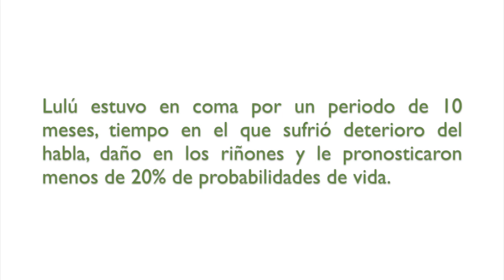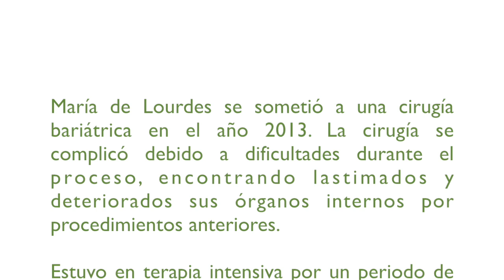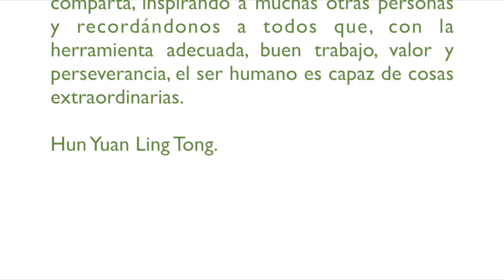Al borde de la muerte por complicaciones quirúrgicas, hoy Lulú es PLENA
Lulú tuvo complicaciones quirúrgicas que la dejaron diez meses en coma y con mínimas probabilidades de vida.  Durante y después de estar en coma, enfrentó, entre otras cosas, neumonías, septicemia, paralizaron sus riñones, hemodiálisis, imposibilidad para hablar y parálisis en la mitad de su cuerpo.

La forma en la que logró salir adelante de todas esas dificultades ha superado todos los pronósticos médicos y dejado sorprendidos a sus doctores y terapeutas.

Hoy Lulú habla, canta, camina y hasta baila, pero sobre todo, es una mujer maravillosa y PLENA.

INSTRUCCIÓN FUNDAMENTAL DE ZHINENG QIGONG
Ahora disponible ON-LINE en dos formatos:

Empieza hoy mismo y tienes siete días para completar tu instrucción en bloques de 1.5 horas a 4 horas diarias:

O tómala el 16 y 17 de enero en un intensivo de dos días de 11 horas cada uno y gradúate junto a muchas más personas: